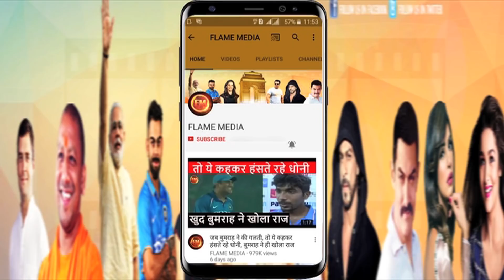कार्तिक का गुस्सा देख सहम गए रोहित शर्मा.. हिटमैन ने खुद सुनाया किस्सा